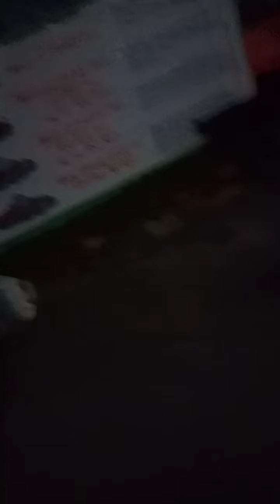High Tide in a new moon... muntik ng pumasok sa mga classroom at office namin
New Moon
High Tide
Malaki Ang tubig sa dagat